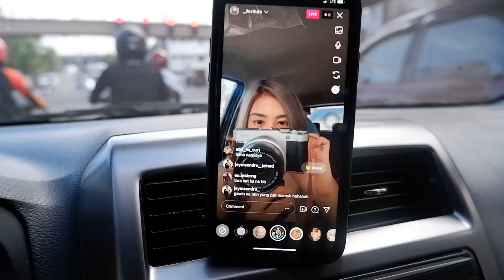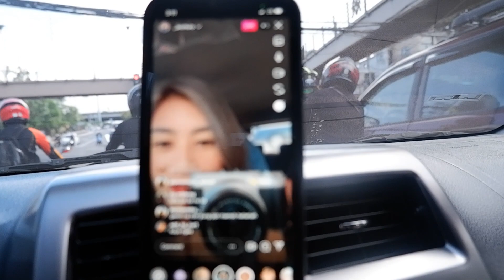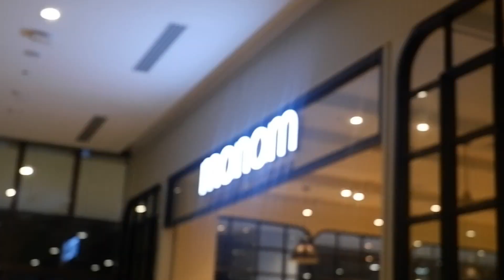Birthday vlog + Mini Haul (salamat YOUTUBE!!!) l JIezl Turo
tech info
camera: fujifilm x-a5 & iphone 11